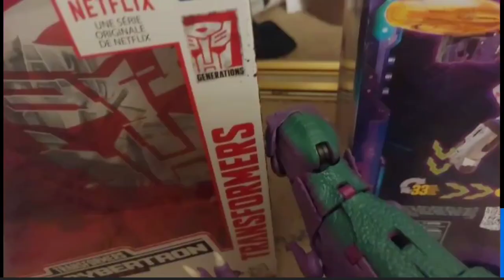OPTIMUS PRIMAL VS BW MEGATRON STOP MOTION SCENE